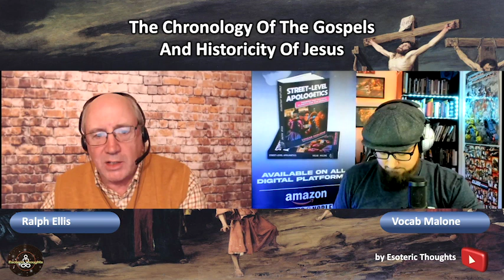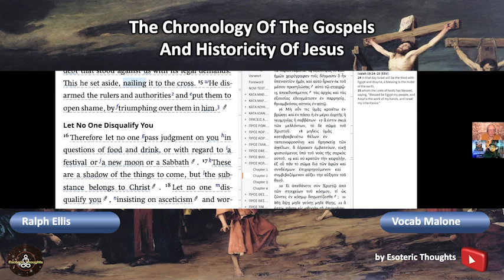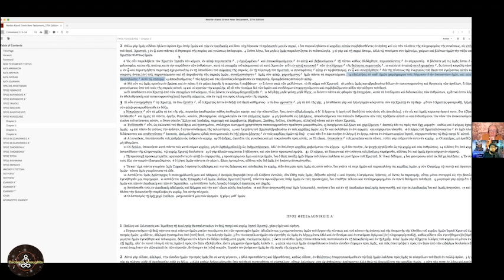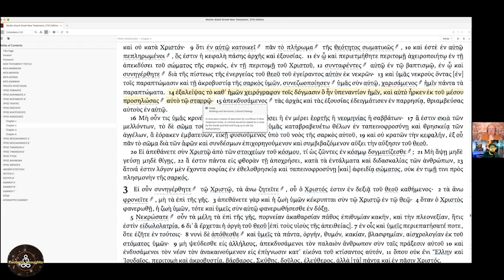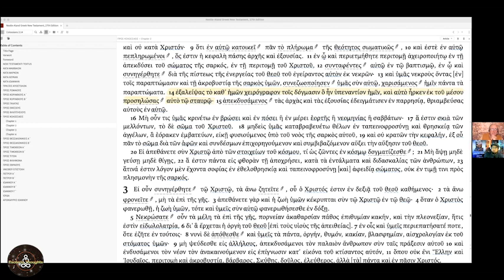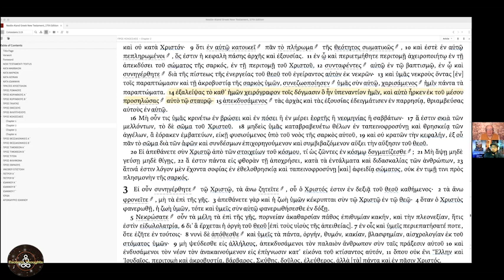The Gospels & Jesus | Ralph Ellis v Vocab Malone | Part 1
Scholars Ralph Ellis and Vocab Malone discuss the chronology of the gospels and historicity of Jesus in this exclusive atheist vs Christian apologist discussion.